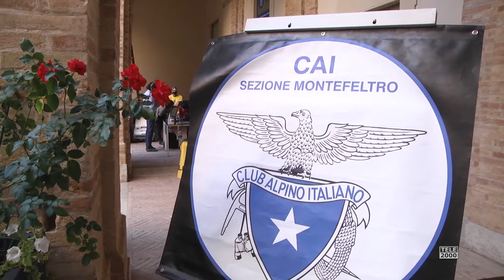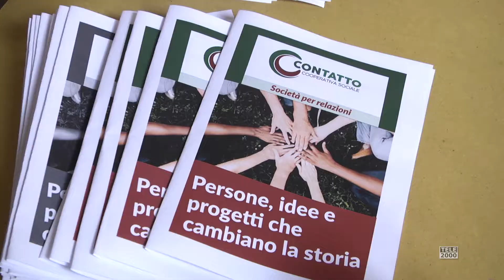"Uniurb Sostenibile" incontra il climatologo Frank Raes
Urbino, la giornata dedicata alla presentazione delle attività del pro-rettorato alla Sostenibilità e
valorizzazione delle differenze, ospita il climatologo Frank Raes, già capo unità presso l’Istituto di
sostenibilità ambientale del Centro comunitario di ricerca di Ispra e ora direttore del Museo sulla Tecnologia dell’Antropocene